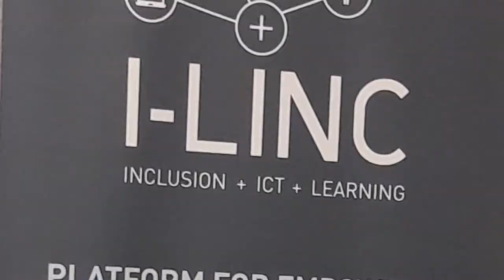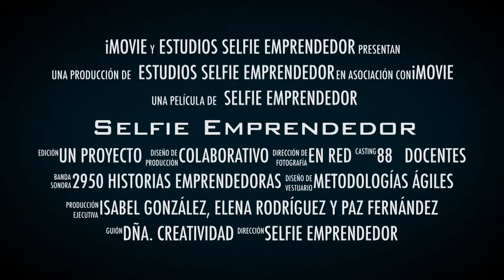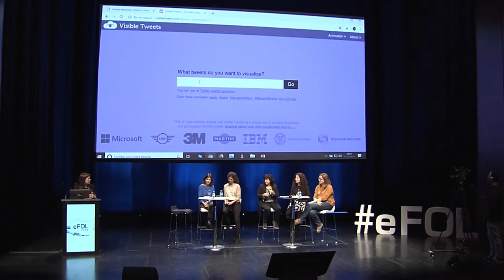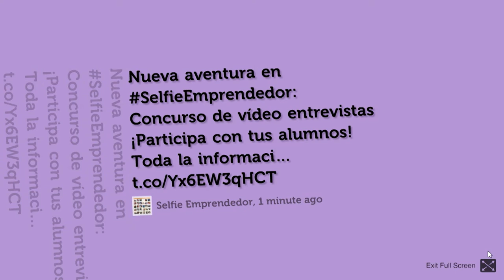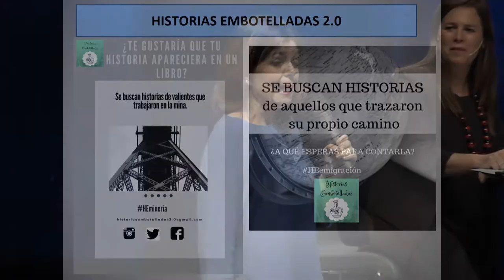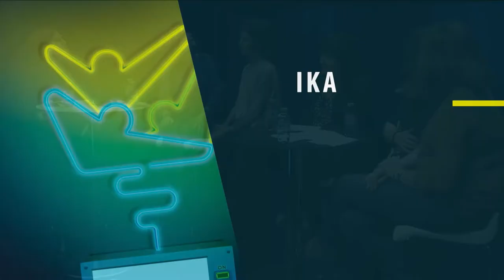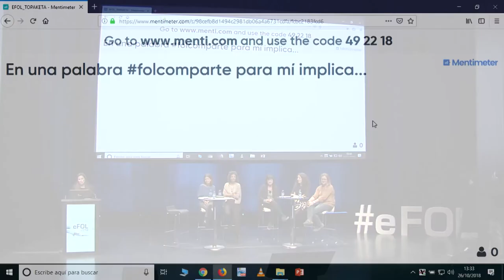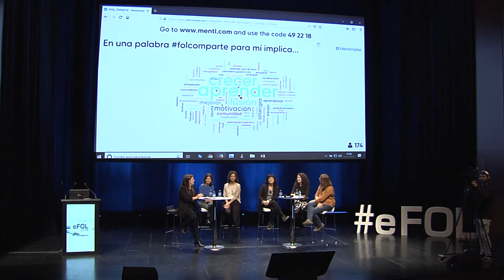Buenas prácticas internacionales, reconocimientos emprendimiento E-LINC